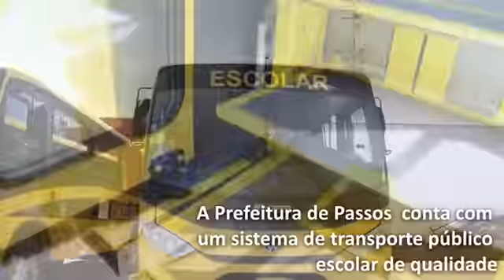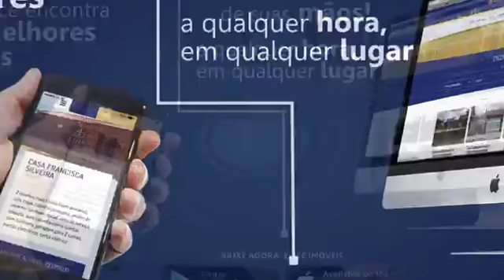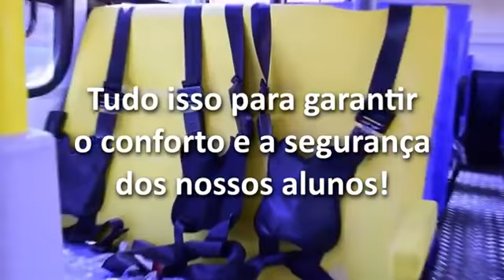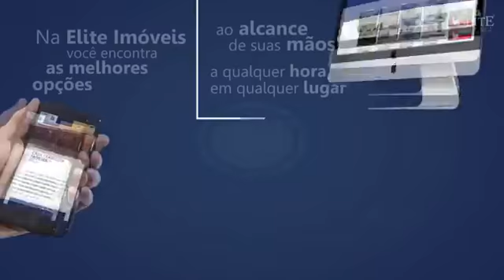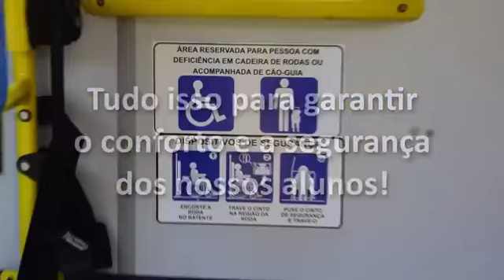Corneteiros da Bola, 14/11/2018